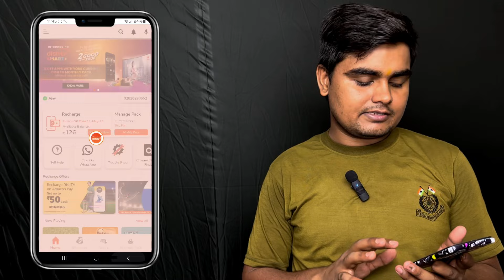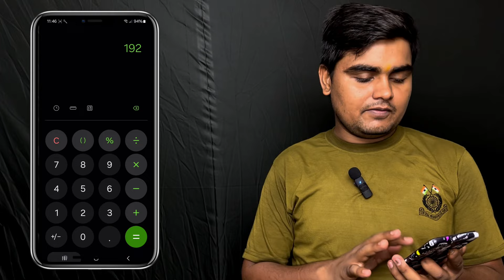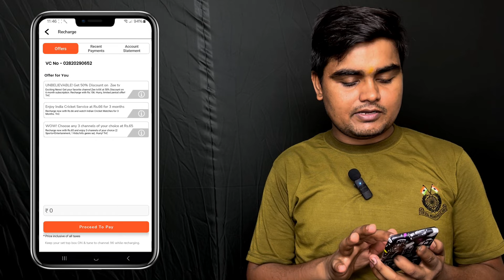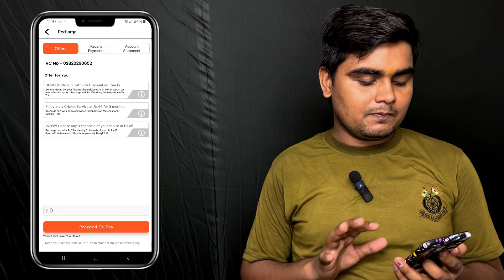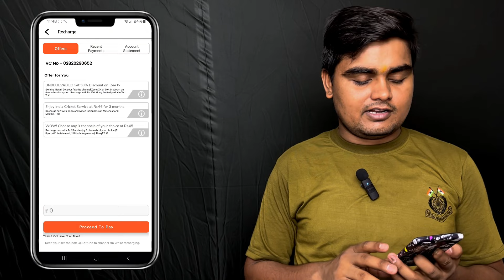Zing Super FTA Box Recharge Offer | Zing Super Fta box 65 Recharge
dishtv zing super fta set top box,
zing super fta box channel list,
zing digital,
zing super fta activate,
dish tv hd,
dd free dish channels on zing super fta box,
dishtv zing super fta set top box latest update kya hai,